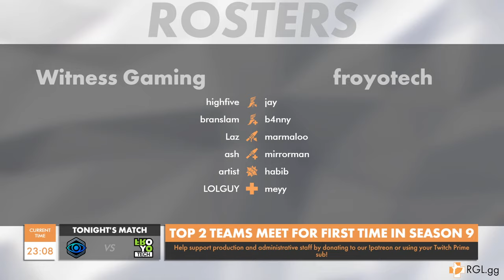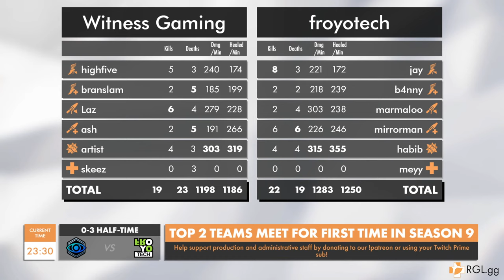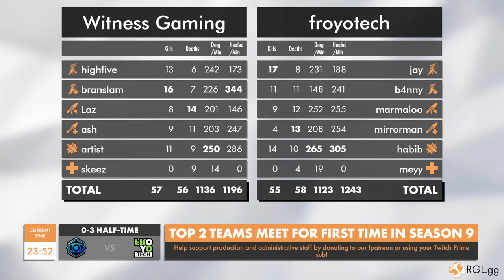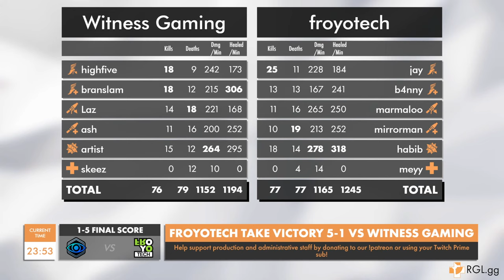Froyotech vs Witness Gaming - S9 W4A - FULL VOD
==TIMESTAMPS==-
[0:00] Intro
[16:19] Half 1
[23:28] Halftime
[26:13] Half 2
[45:30] Post Game